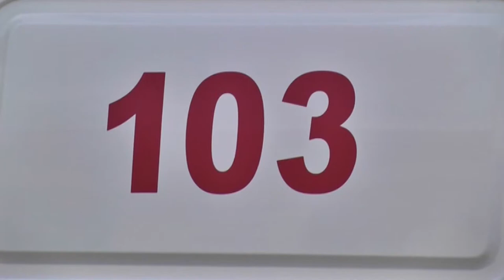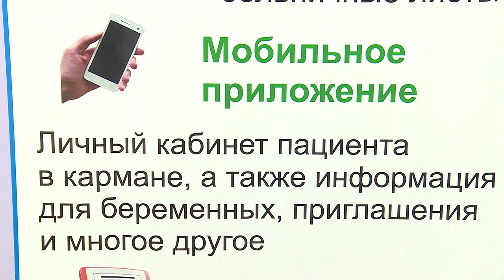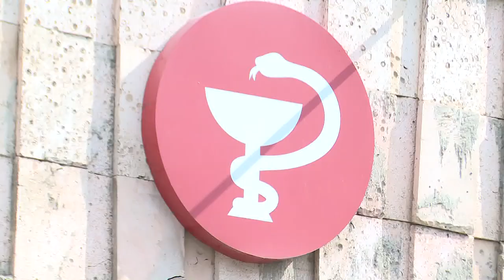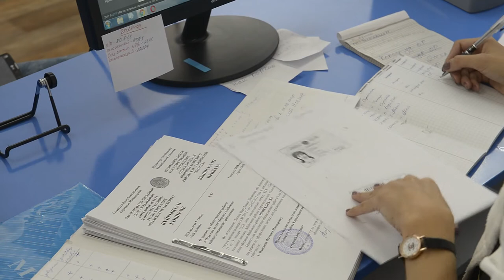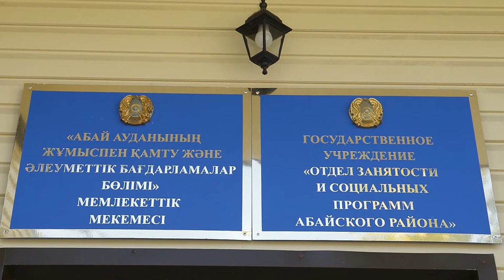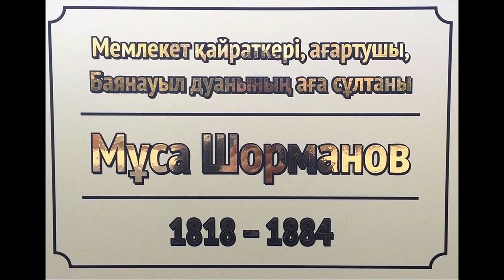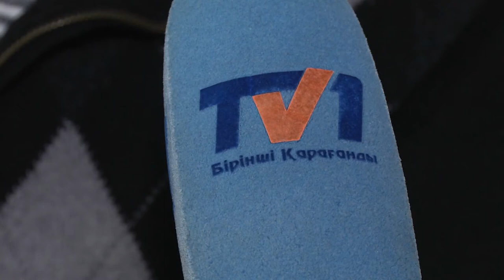14/09/2018 - Бірінші Қарағанды телеарнасының жаңалықтары